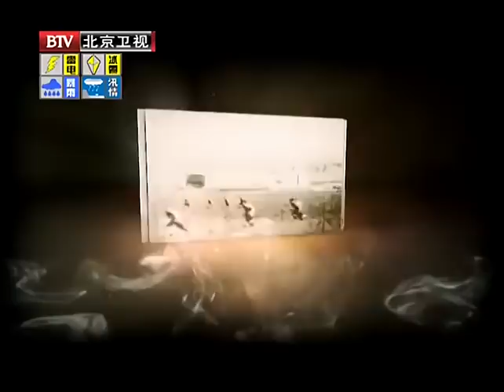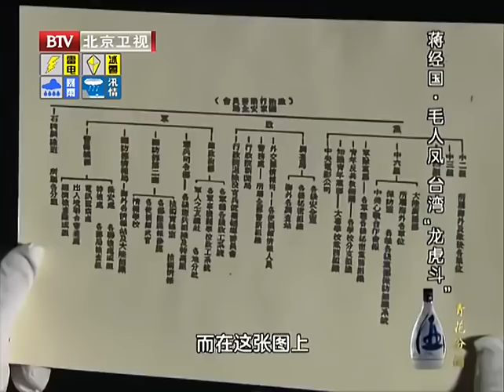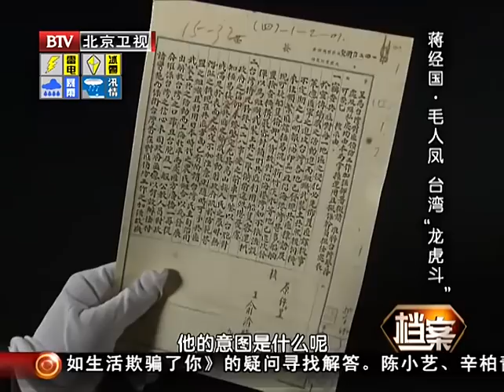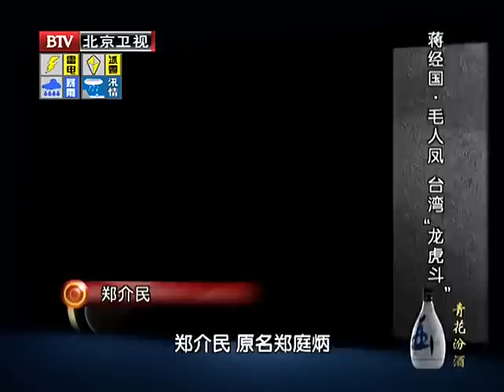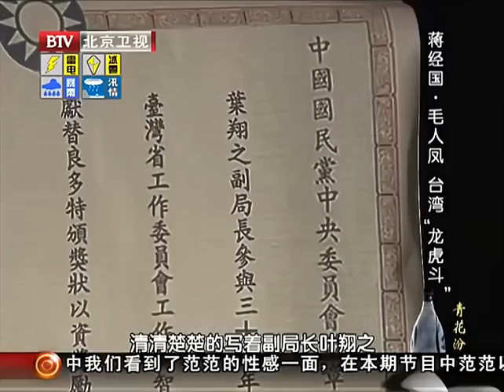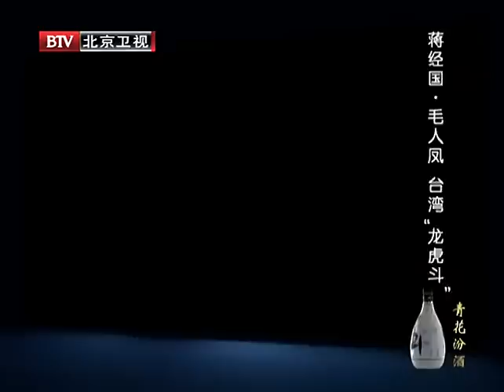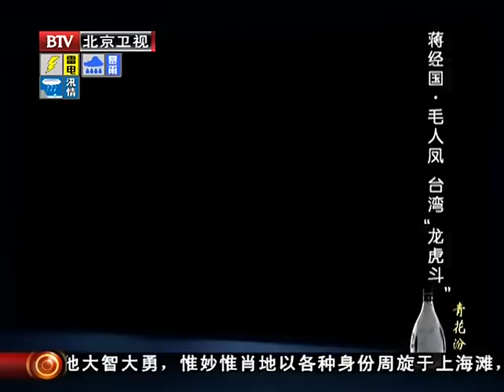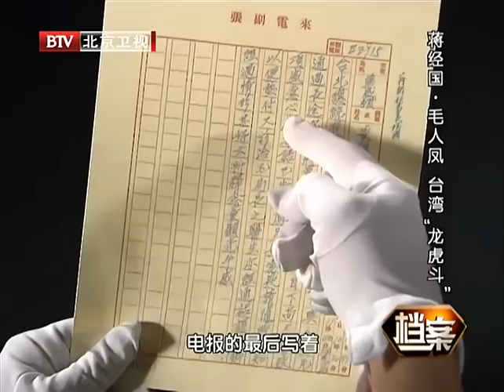毛人凤妻子结婚9年生8个孩子 却被丈夫亲手拖进疯人院 8个孩子长大后 却这样说...让人心寒